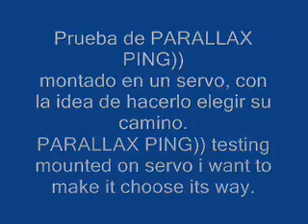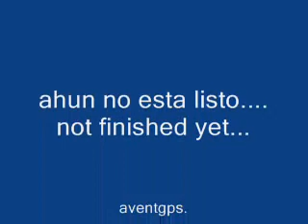bot3ping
prueba de mi bot con el parallax ping)) en un servo.

Arduino controlled.